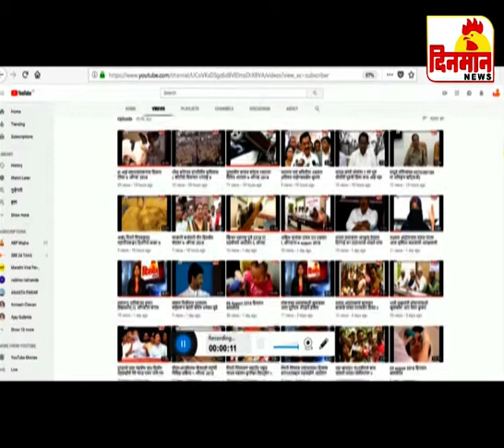22 November 2019 दिनमान बातमीपत्र